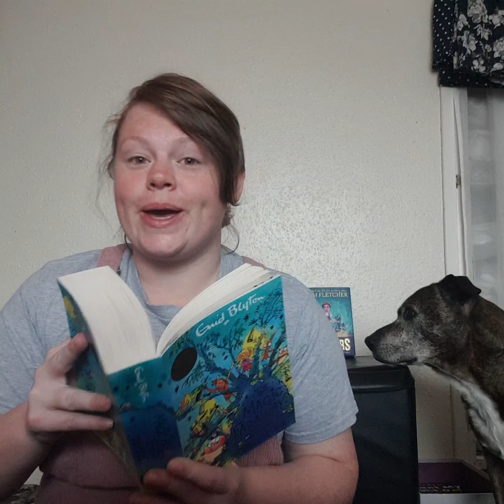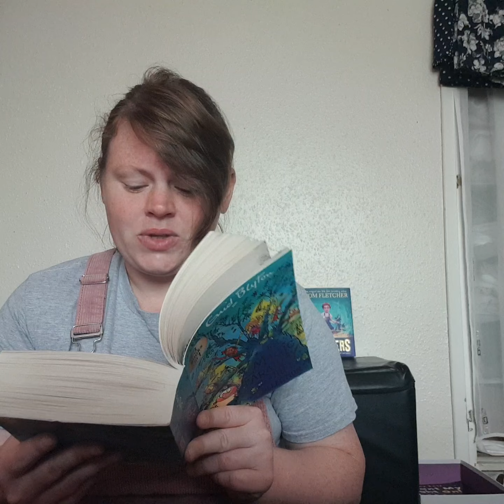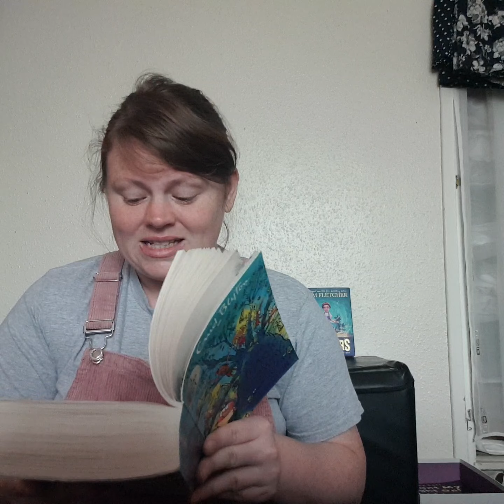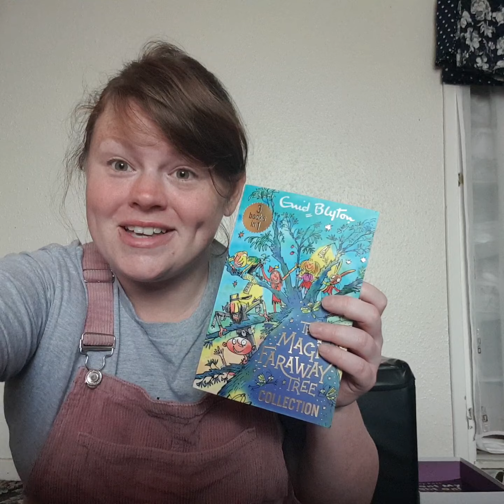The Enchanted Wood, Chapter 8